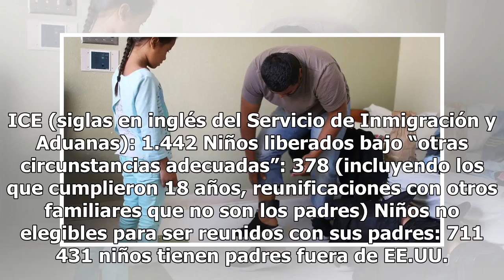Por qué más de 400 niños separados de sus padres en la frontera de EEUU corren riesgo de no volve...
Por qué más de 400 niños separados de sus padres en la frontera de EEUU corren riesgo de no volver a verlos

¿Qué posibilidades hay de que consigan reunirse? Más de 2,500 niños fueron separados de sus padres en la frontera. Foto: Getty Images Miles de niños migrantes se han despedido en días recientes de sus cuidadores en refugios de EEUU para volver con sus padres. Pero cientos se quedan, preguntándose cu...